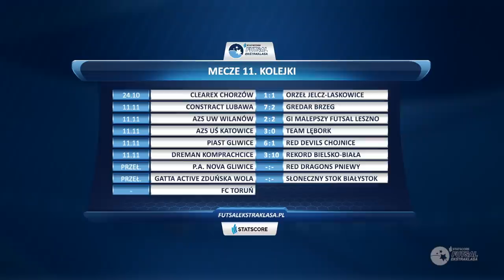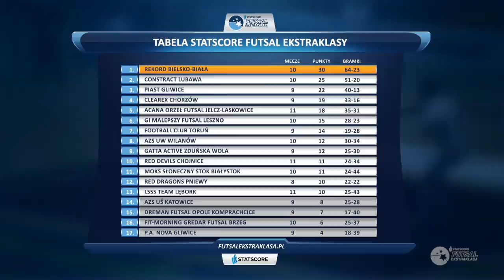Magazyn STATSCORE Futsal Ekstraklasy / 11. KOLEJKA / 2020/21